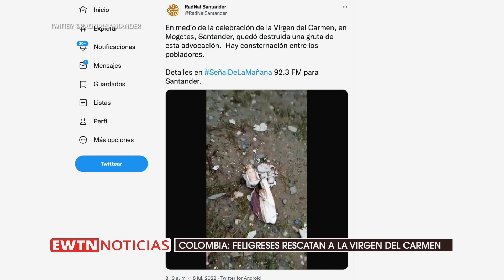Colombia: feligreses rescatan a la Virgen del Carmen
Así amaneció la imagen de la Virgen del Carmen el pasado domingo 17 tras ser destruida por unos vándalos.